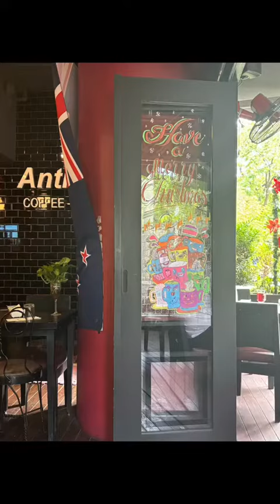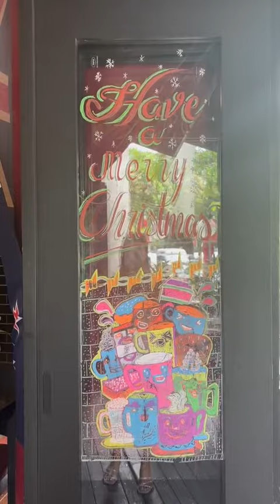Our Lunch @ Antipodean 🍽️🍹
ANTIPODEAN
FYI: The food is a bit pricy but it’s really satisfied, delicious, it’s yummy and We love to eat to this Place 🤤😋
Gf, Paseo 111 Building Corner of Gil and Legazpi Street Legazpi Village, Makati Manila Philippines 🇵🇭